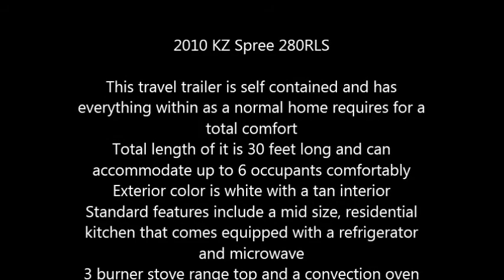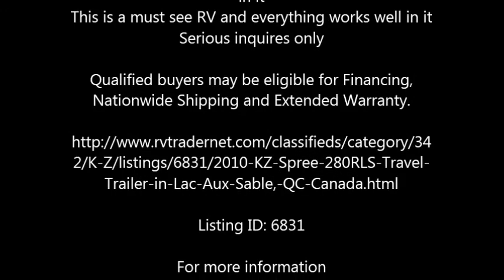2010 KZ Spree 280RLS Travel Trailer in Lac Aux Sable, QC Canada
2010 KZ Spree 280RLS

This travel trailer is self contained and has everything within as a normal home requires for a total comfort
Total length of it is 30 feet long and can accommodate up to 6 occupants comfortably
Exterior color is white with a tan interior
Standard features include a mid size, residential kitchen that comes equipped with a refrigerator and microwave
3 burner stove range top and a convection oven and double sink
Manual stabilizer leveling jacks
Daytime and nighttime shades
Air conditioner and furnace included
Queen size bed in master bedroom
Dinette and sofa both retract into beds for additional sleeping space
A full size bathroom with toilet and sink plus electric roof vent
1 slide out and 1 retractable patio awning